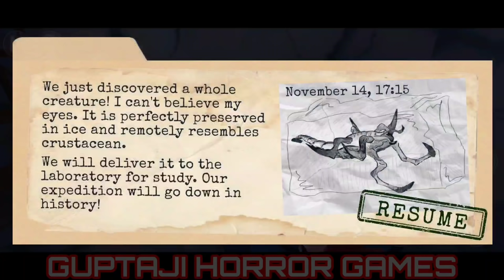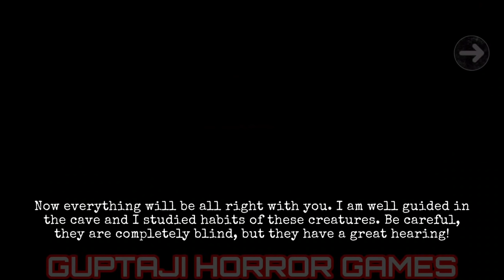Antarctica 88 - Scary Action Survival Horror Game Part 2 || Guptaji Or Misraji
Antarctica 88 - Scary Action Survival Horror Game Part 2

Part 1 Antarctica 88 - Scary Action Survival Horror Gameplay Link 👇🏻

Siren head Horror Story
Zombies Horror Story Part 5
Horror Story
Scary Story
Android Game
Gulli Bulli Scary Story
Gulli Bulli Horror Story
Granny House
Ice Scream
Evil nun horror story
Horror hospital
Zombie Games
gulli bulli
Iphone 12
Viral videos
Viral video
Pubg
Ironman
Thanos
Baba gulli bulli
Gulli bulli and baba